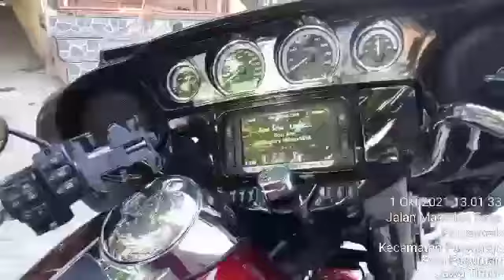Pesona Moge Standart Samping Hanya Milik Harley Davidson Senyaman Harganya Seelegan Motornya